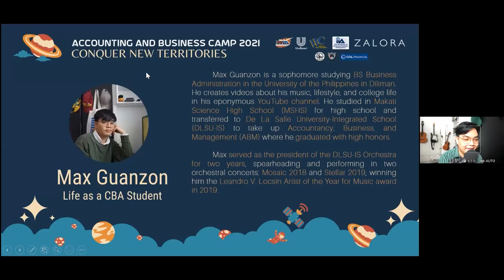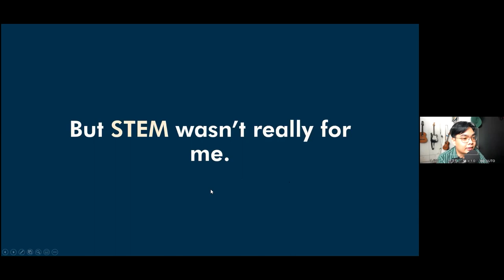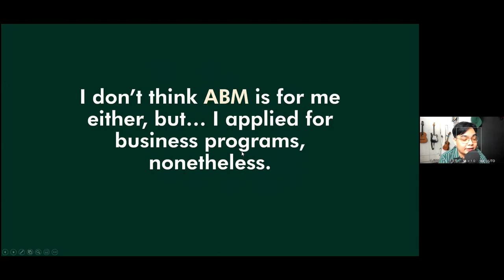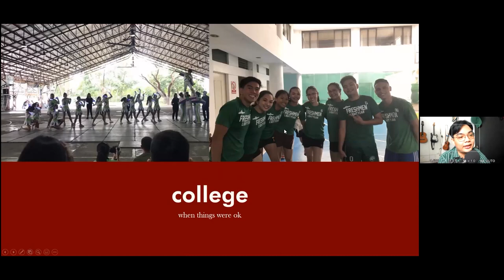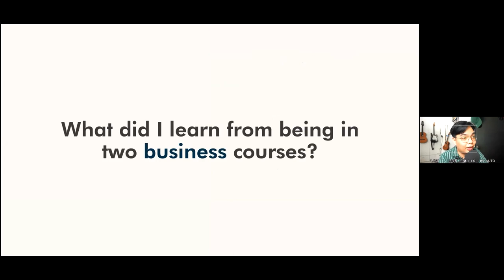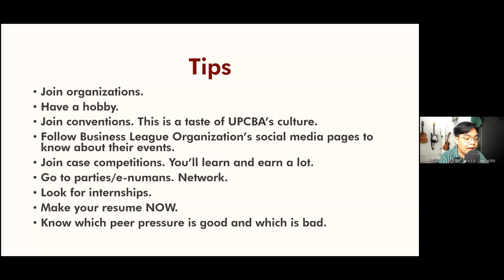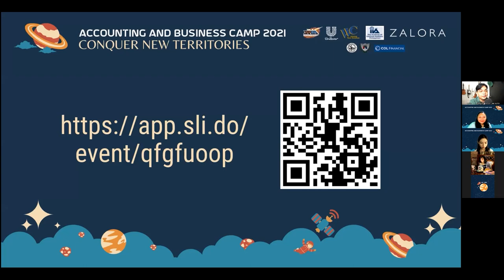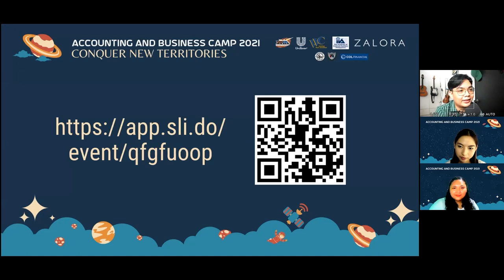Life as a UP Diliman Business Student | Max Guanzon (Filipino)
This is a copy of my talk during the Accounting and Business Camp 2021 entitled "Life as a UPD CBA Student". Thank you UP-JPIA and the ABC team for giving me a copy and allowing me to share.